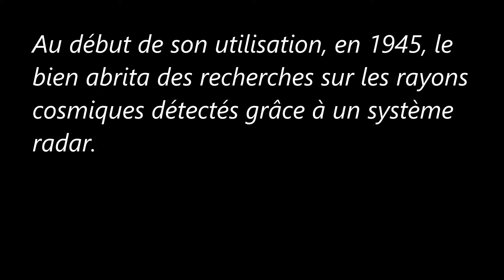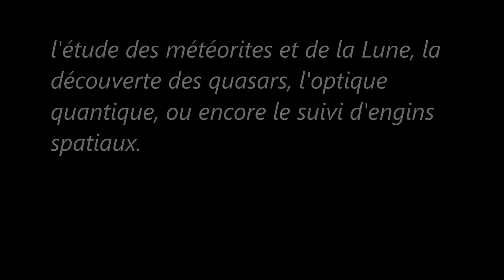L'Observatoire de Jodrell Bank (Royaume-Uni)